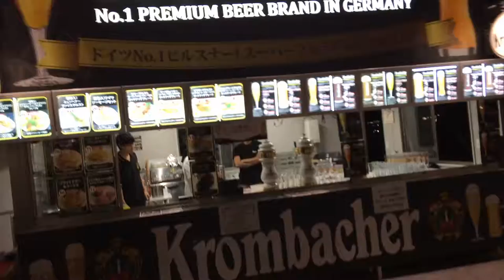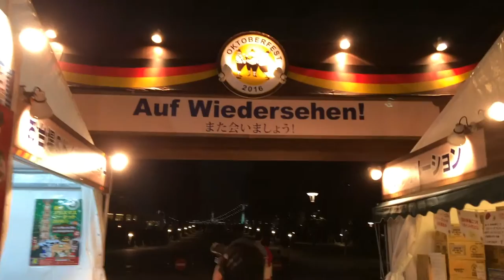Horse Pee Scandal in Japan Solved (4/4): German Happiness on the Oktoberfest in Tokyo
Finally the high quality German beer arrived in Tokyo. People are having a good time by enjoying the German atmosphere and Oktoberfest tradition.